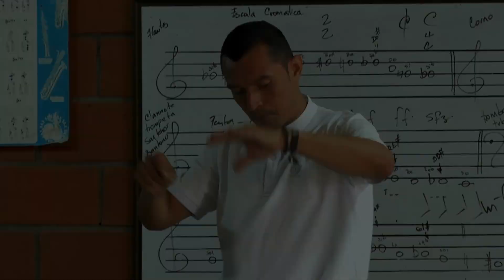Convocatoria proceso cuerdas y banda de música.